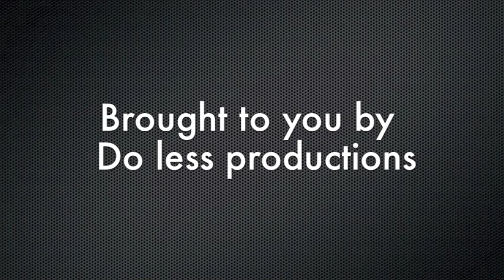Harrells Harmony.com & Gary Weeks Therapy Sessions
Parody of eHarmony.com and The Skit Guys, along with an ode to a former administrator.

We do not claim any rights to the skit or songs used in this video.